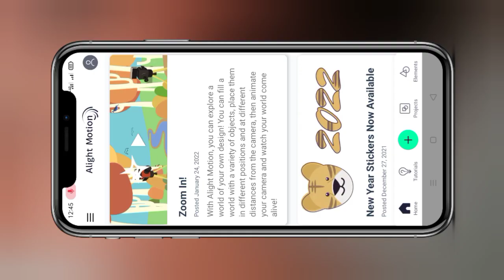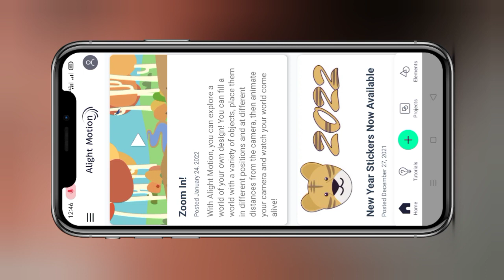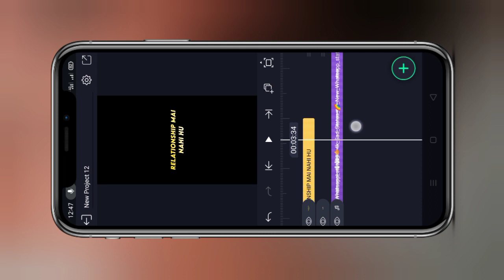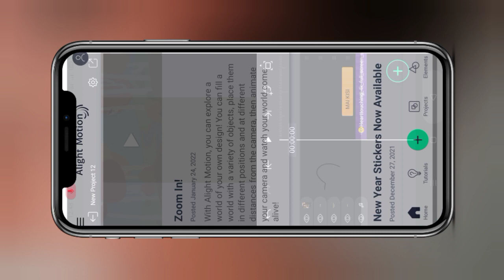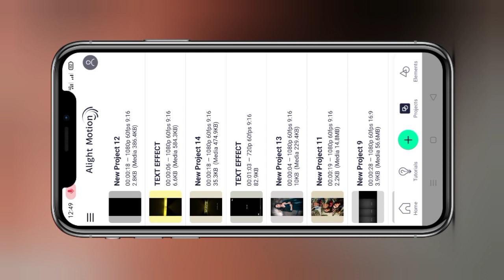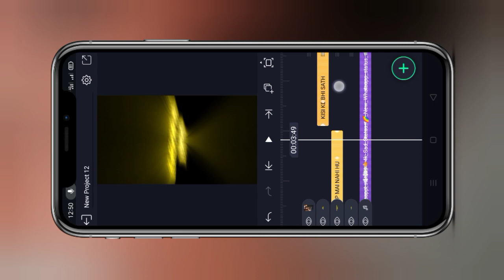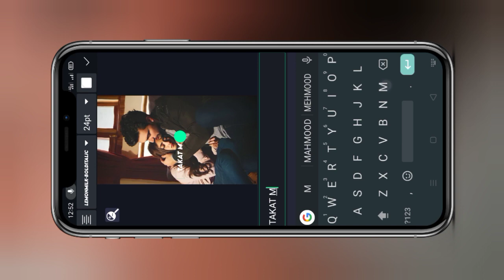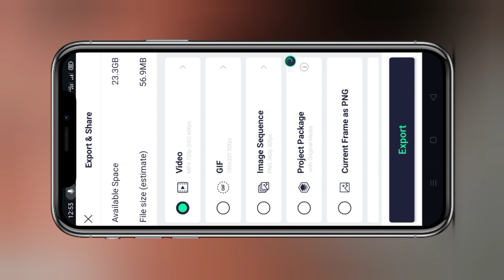4k sad full screen status editing 💔🥺alight motion video editing 😍 sad shayari status editing 💔🥺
Your Queries -

4K sad full screen status editing

4k full screen status

4k status full screen

status

sad status

whatsapp status,love status

4k status

sad 4k full screen status 🥀

4k status full screen sad broken

4k broken status full screen

4k status full screen sad broken heart

broken angel 4k status full screen

full screen status 4k hd broken heart

alone status

4k broken heart status full screen